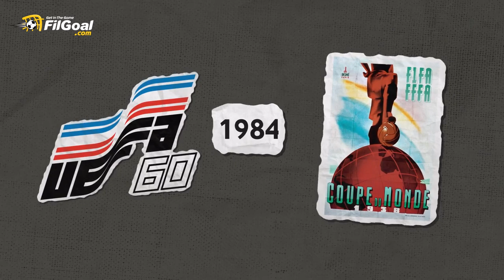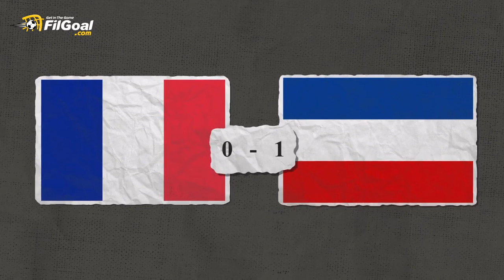يورو 1984 - حينما قدم بلاتيني أداء من عالم آخر